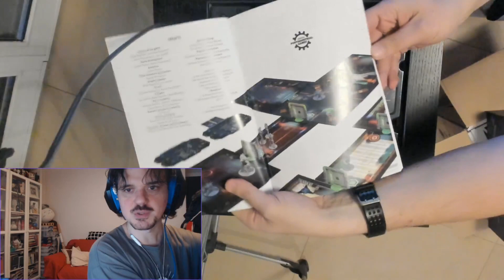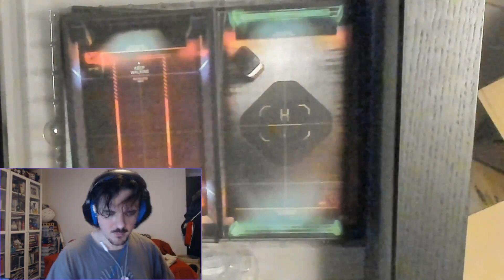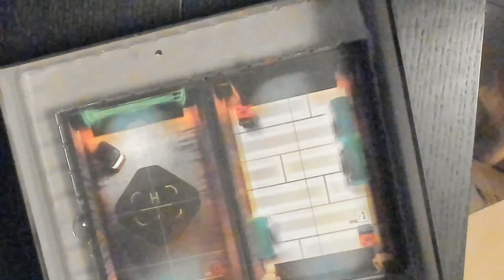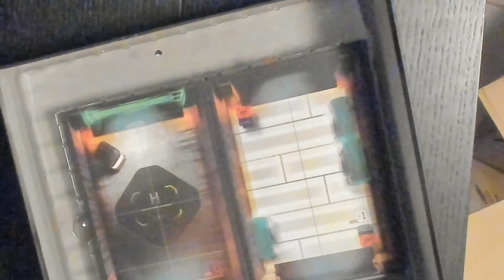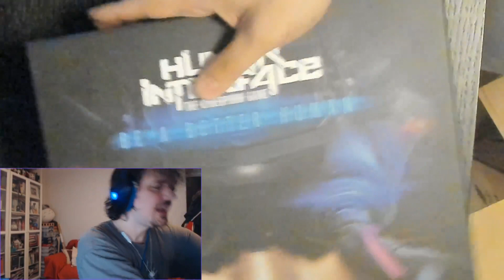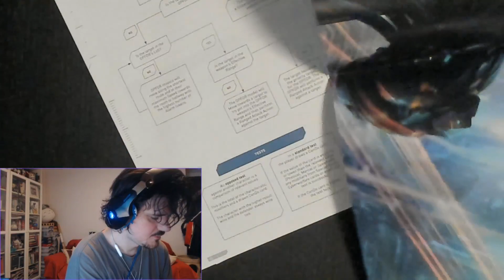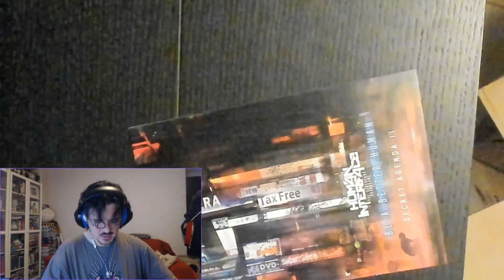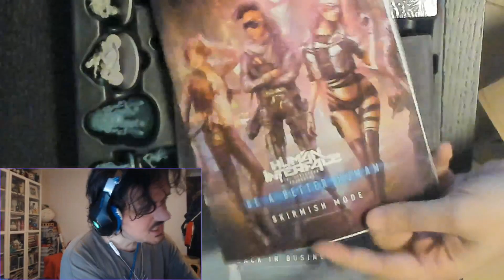Human Interface:Be a Better Human Unboxing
Seguiteci Live ogni giovedì alle 21.00